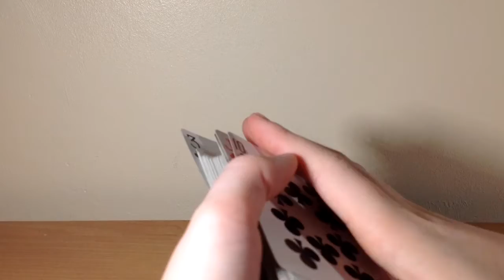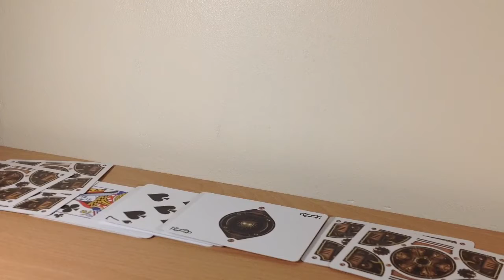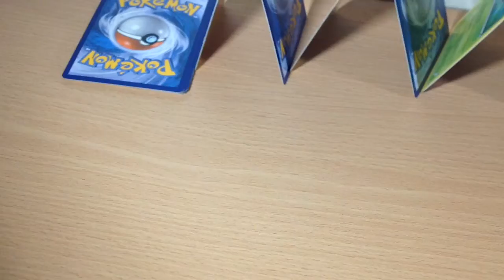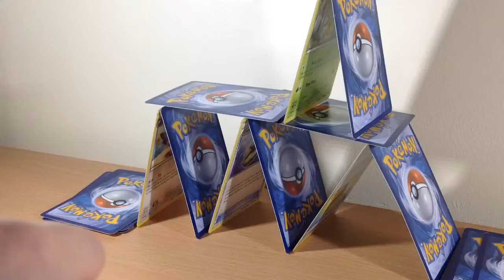IS THIS EVEN POSSIBLE...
Peace

Crafty